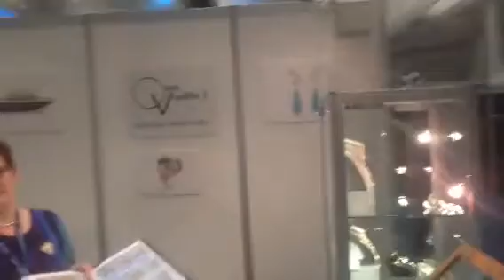Tory Party party, Birmingham 2014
If last week's Labour conference felt like a funeral, this week's Tory conference feels like a wedding.